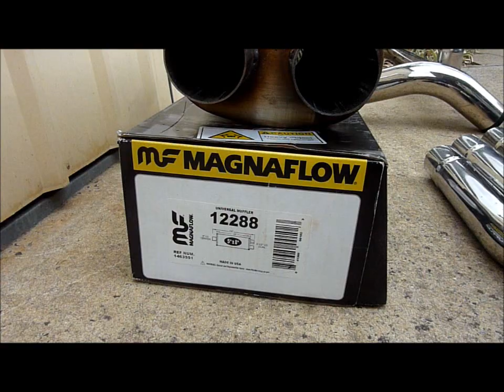KK Jeep Cherokee/Liberty Exhaust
Dual 2.25" system into muffler and single 3" out made from a polished stainless steel Mopar nudge bar!